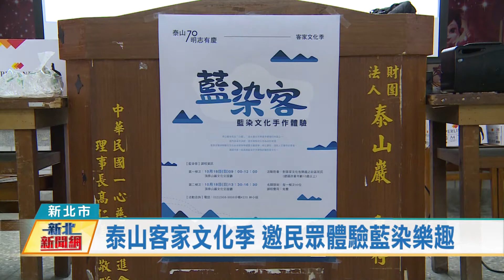1091022泰山客家文化季 邀民眾體驗藍染樂趣